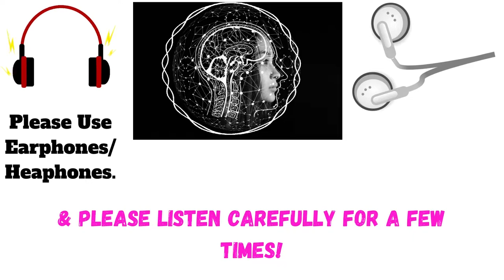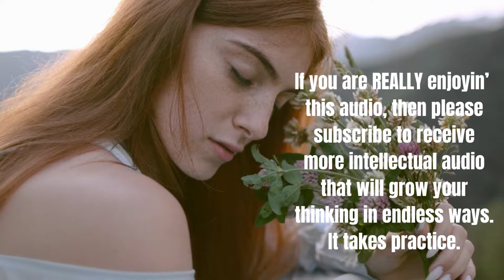Listen To THIS!! by J.D. 💯 (A DEFINITE WAKE-UP CALL!)💚💛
Sources:
Thumbnail  Photo by Canva
Video by Pressmaster
Video by  Anastasia  Shuraeva
Video by Yaroslav Shuraev
Video by Mental Health America  (MHA)
Video by Altea Alessandroni
Video by Luis Quintero
Video by Peggy Anke:
Video by Maksim Goncharenok